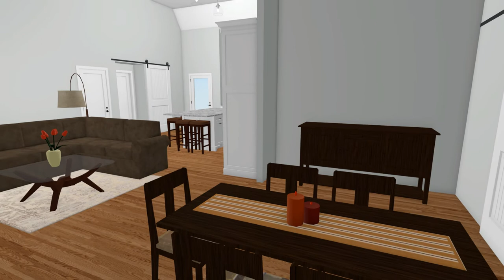19 5 29, Coryn Circle Walkthrough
New home - custom built with vaulted ceilings
All new cabinetry, countertops, backsplash tile, appliances